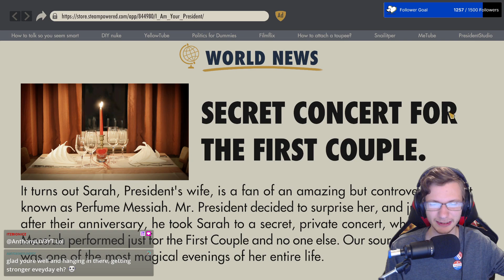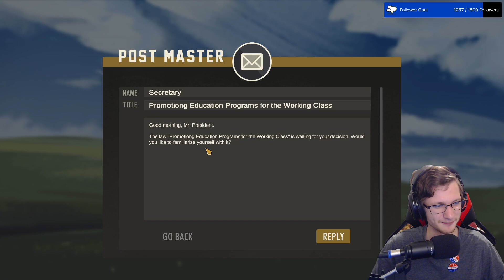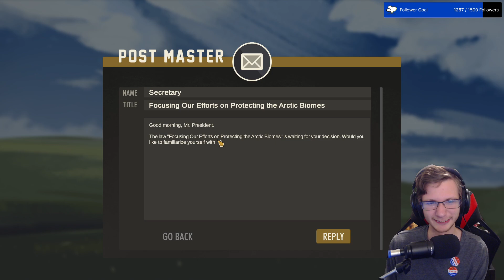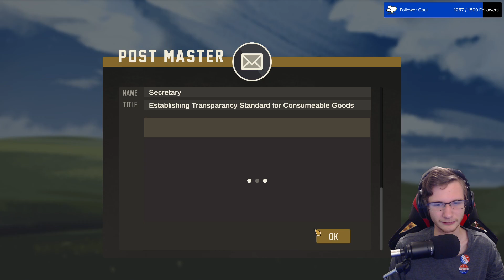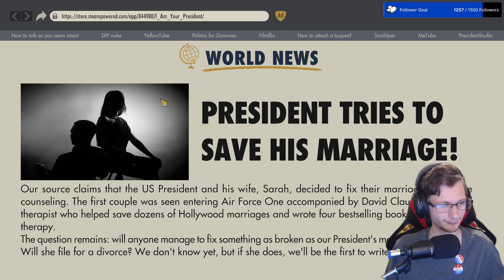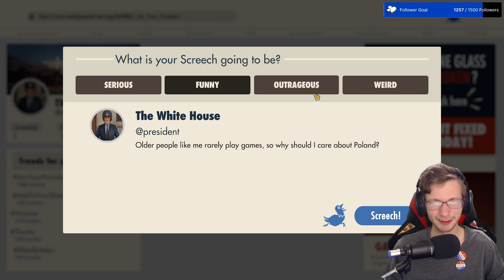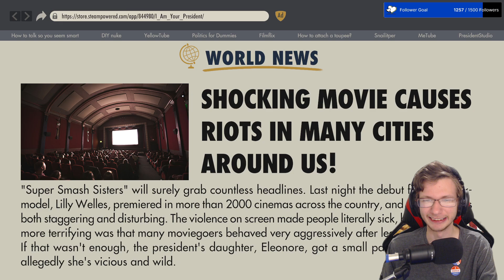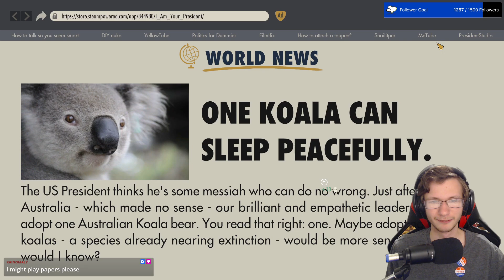I WON THE ELECTION! [I Am Your President EP. 3]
In todays stream return to my favorite presidential simulator on Election Day 2024! Can I take control of the country and save America? Will it all go up in flames? Will I get political? Let's find out!

What Is I Am Your President?
Play as a fictional US president in this satirical narrative strategy! Lead Democrats or Republicans to make America great again. Again.

All of this was streamed on my Twitch channel, if you want to participate in playing live you can do so by following or coming on at 7:00PM EST on most weekdays.

This is Stream DCCXXXVII [737] 11/05/2024

Chapters:
Intro: 0:00:00
I Am Your President: 0:04:11